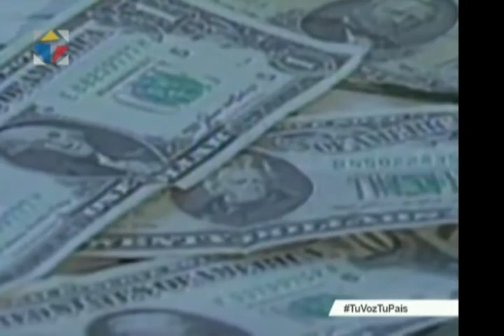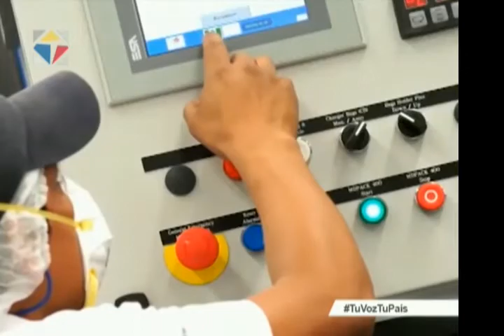Noticiero Ciudadano, tercera emisión 29/05/2017